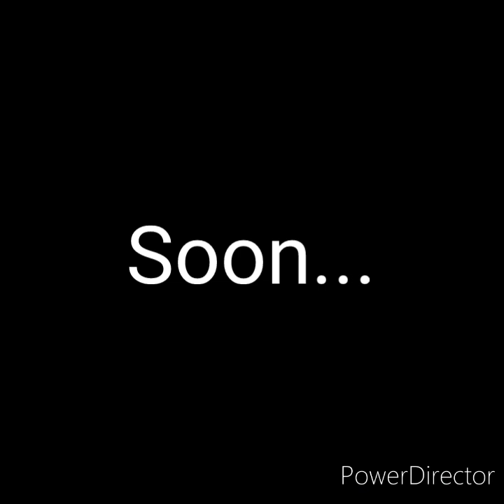AIRCONDITIONER (Rdr remake) TRAILER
This is another Sethical video remake in the works